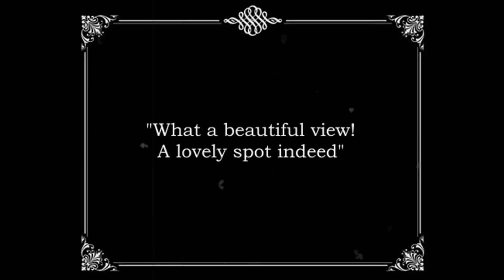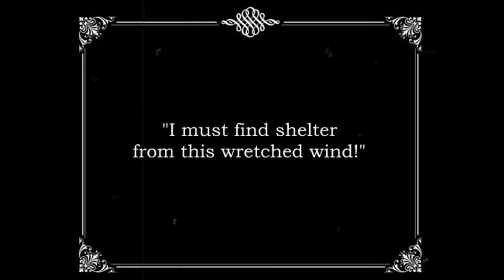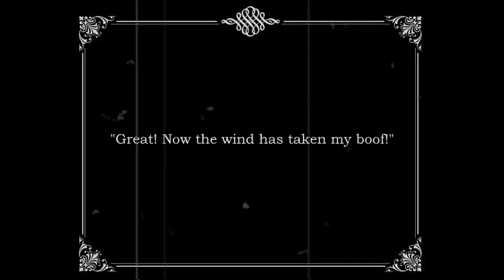A Windy Day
James Brown in "A Windy Day"

A short slapstick sketch about the dangers of smoking in the wind.